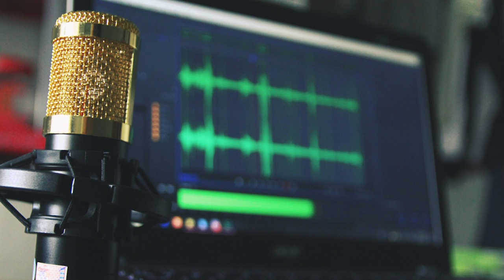5 Best Productivity Apps for 2019 - WP The Podcast EP 491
5 Best Productivity Apps for 2019

00:38: Best productivity apps for 2019 by Elegant Themes
01:19: Slack
01:41: Asana
02:04: LastPass
02:38: Gsuite (Docs, Drive, etc)
03:25: Evernote